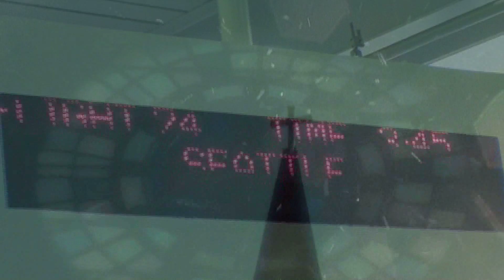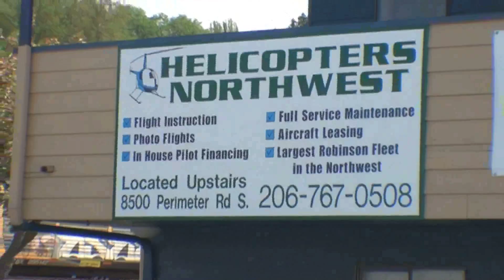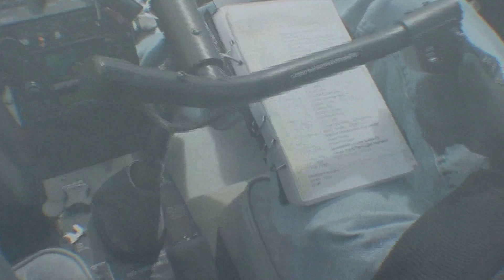A Beautiful City - The Proposal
MY first trip to Seattle - The Marraige Proposal - Our Wedding - Louis Joseph Crescenti & Ann Koleen Reiten July 7, 2012.